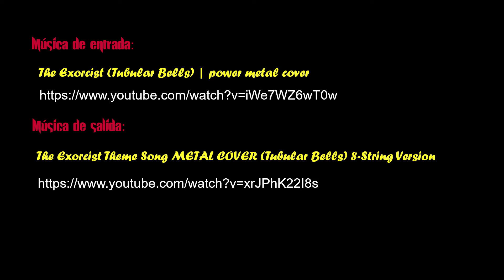The Exorcist y Legion - una opinión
Fenomenal par de libros. En especial el primero en forma de audiolibro.